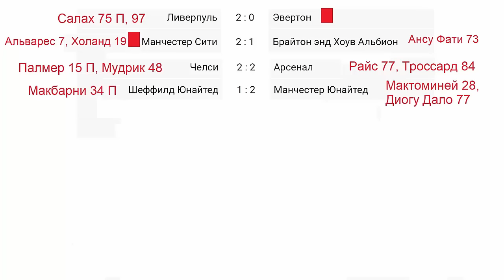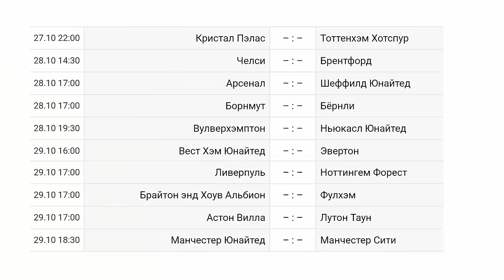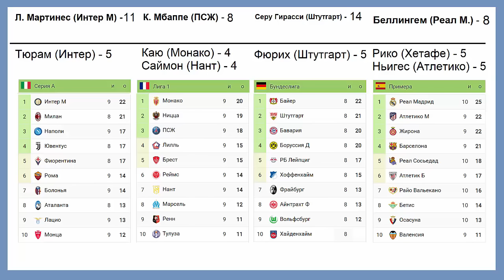Чемпионат Англии (АПЛ). 9 тур. Результаты, расписание, таблица.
Завершился 9-й тур в чемпионате Англии. Удержался ли Арсенал на вершине? Рассказываю о результатах, расписании, изменениях в таблице и положениях в других ведущих лигах.
Поддержи автора: Карта (Мир): 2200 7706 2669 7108